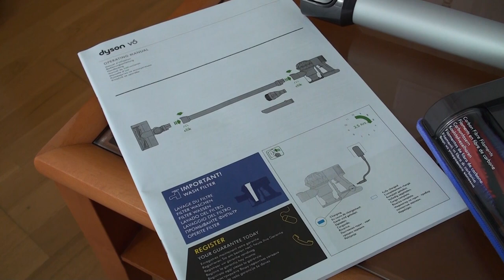REVIEW Aspiradora DYSON V6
Dyson V6
Dyson V7
Dyson V7 Especial para mascotas
Dyson V8
Dyson V11
Electrolux Ultrapower